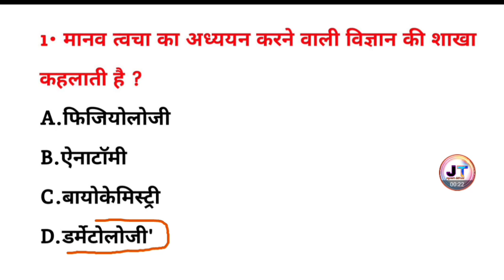मानव त्वचा का अध्ययन करने वाली विज्ञान की शाखा क्या कहलाती है? | tvacha ka adhyayan kya kahlata hai